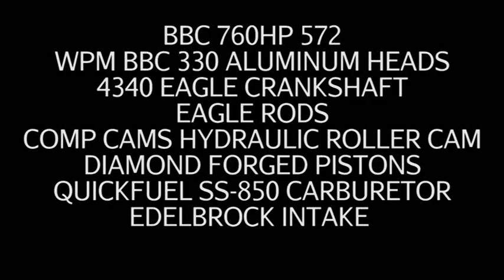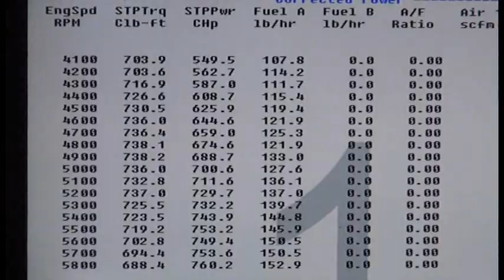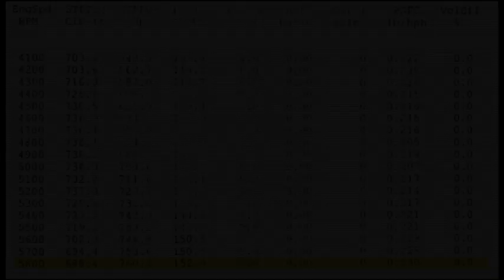BBC 760HP 572 ENGINE DYNO RUN FOR FELIX PAGAN BY WHITE PERFORMANCE AND MACHINE